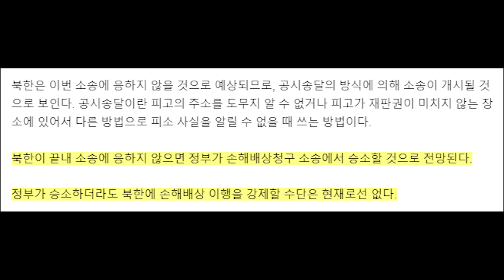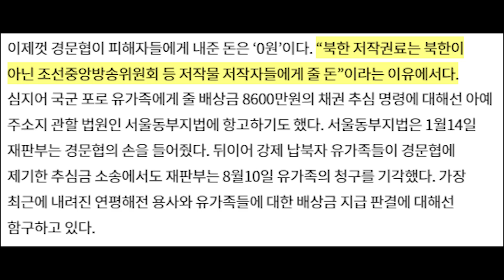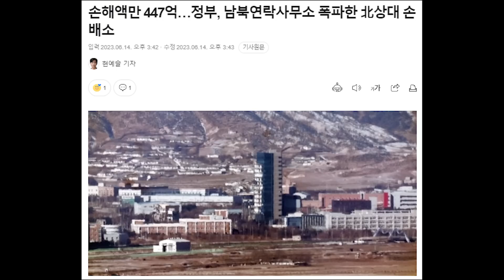'윤' 정부, 남북연락사무소 폭파한 북 상대 손배소..'문' 망언 재소환...